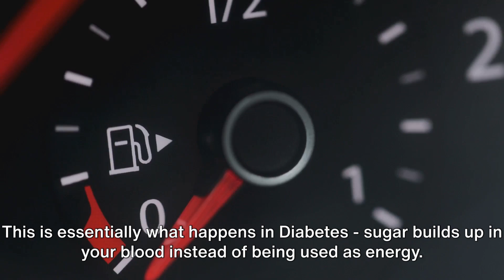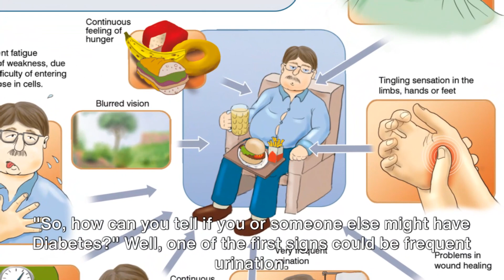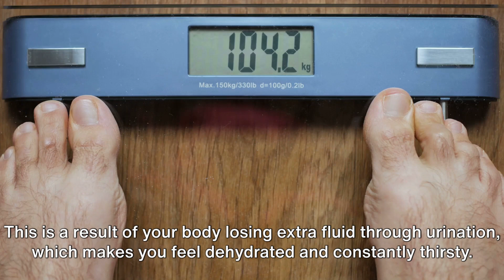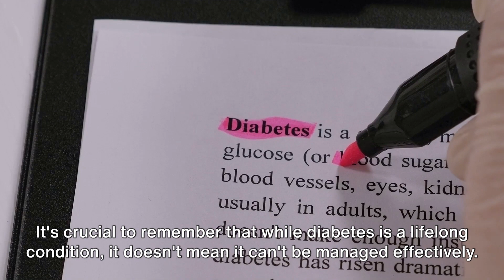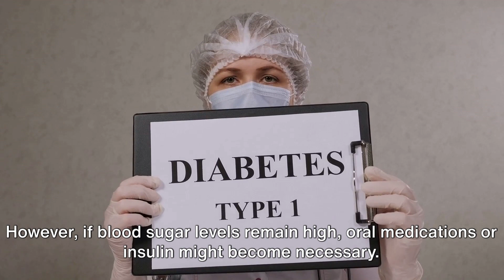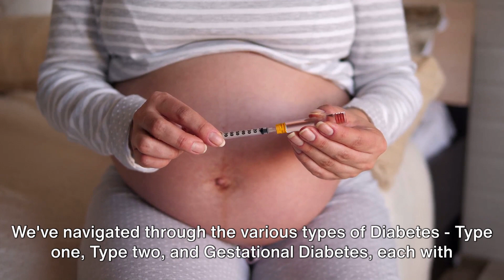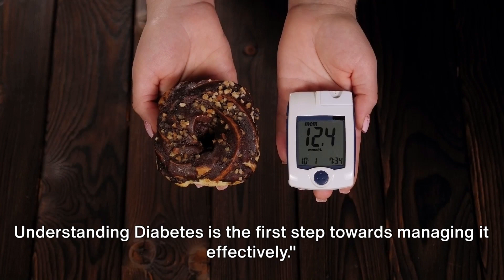Diabetes: The Types of Diabetes The Symptoms and Life Effects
Diabetes: The Types Symptoms Treatments & Impact on your life. IS IT A KILLER!?

OUTLINE:
00:00:00
Introduction to Diabetes

00:00:59

00:02:28

00:04:00

00:06:17

- to read our blogs and access further videos.